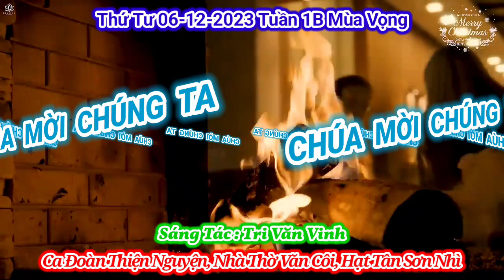(TN) Chúa Mời Chúng Ta (Này Chúa đã mời chúng ta đến dự tiệc vui...) - Lm. Tri Văn Vinh